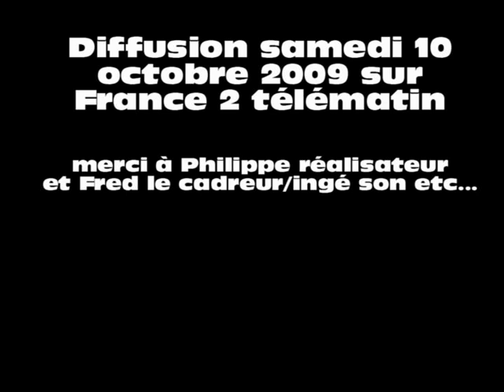Marie Dominique Perrin raconte : Tabakero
Frédéric Tabary vient d'accoucher de deux nouveaux bébés :La cabane du Capitaine Némo, et la villa Hamster.

Dominique teste en avnat première (après le maire de Cordemais, Jean Blaise, Caroline Munoz, et Romuald Bonnant) la roue de la Villa Hamster